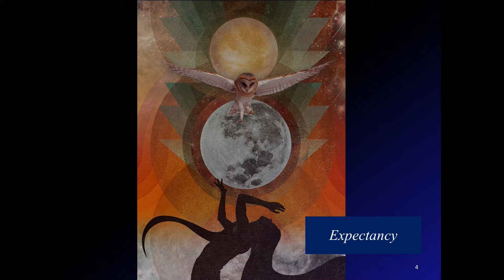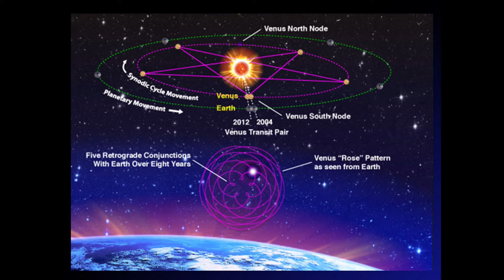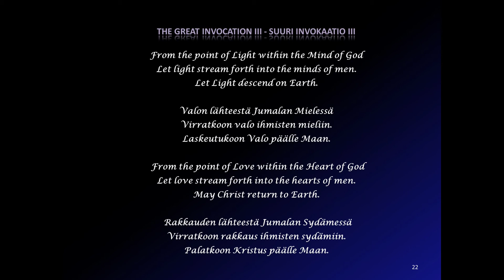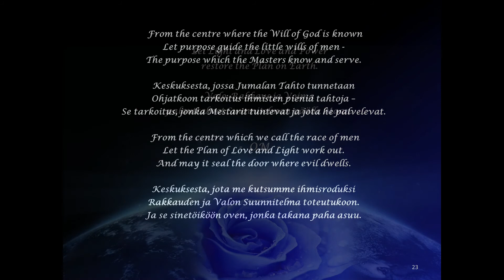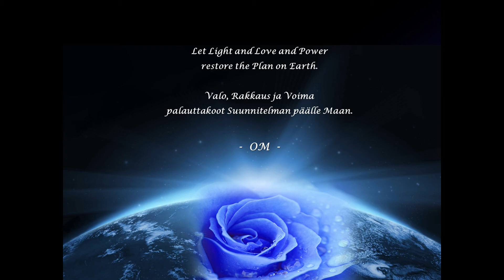2020 Virgo Sacred Pentagram Day V - 04Sep2020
~ 2020 Virgo Sacred Pentagram Full Moon Approach: Day 5 - 04Sep2020